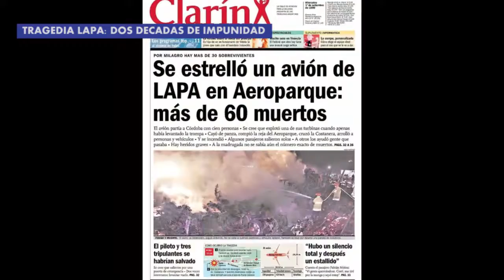A 20 años de la tragedia de LAPA